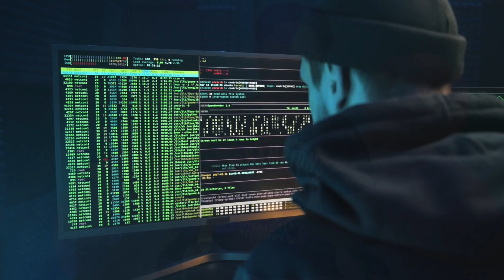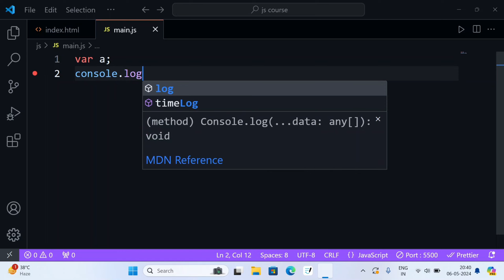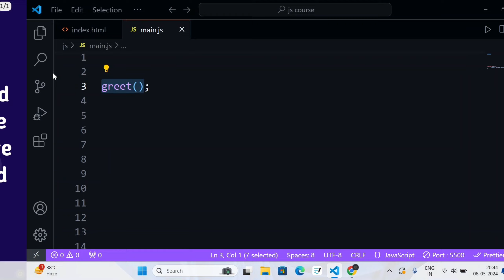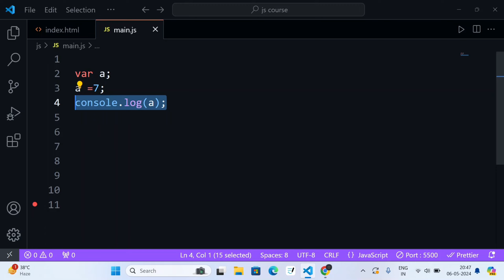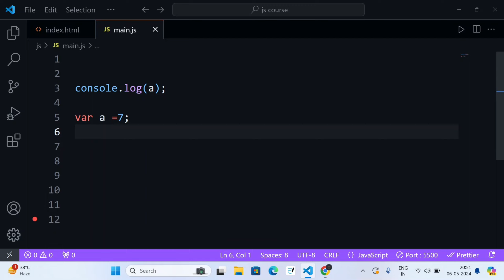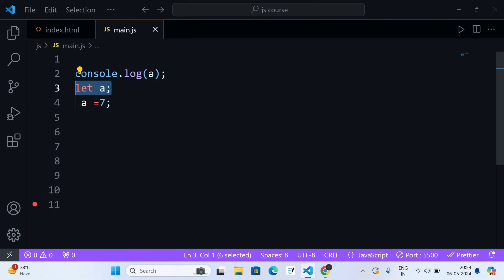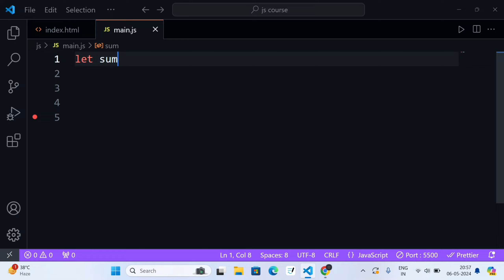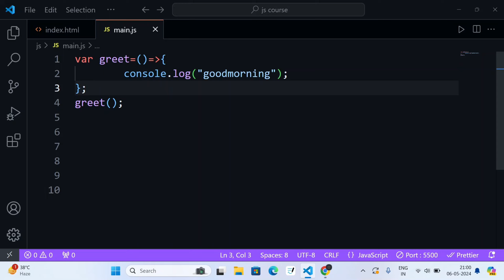Hoisting in JavaScript | JavaScript Tutorial In Hindi #29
Topic Cover
Hello Friends, in today's video I have Explained the Concept of Hoisting in JavaScript very well.
                        ⚠️ Notice
Thanks
About this Channel ✔️
My gears
Tripod
Mic Boya by M1 using
Doum Coding
DOUM CODING